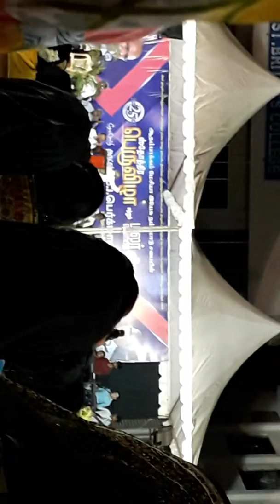Father berchmans song vendam new song